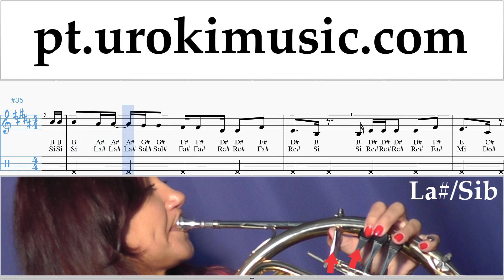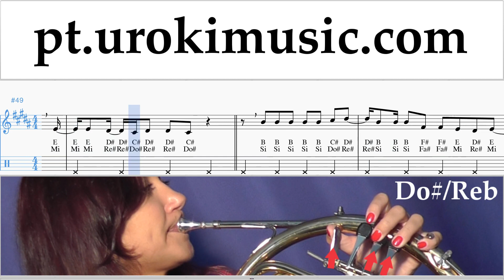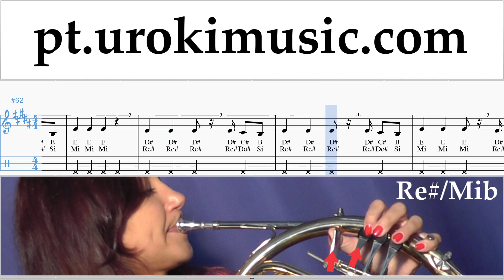Aulas de Trompa Luis Fonsi, Stefflon Don - Calypso Curso Aprender um-ih372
Aulas de Trompa Luis Fonsi, Stefflon Don - Calypso Curso Aprender um-ih372 Por favor, escreva nos comentários, como fazer lições mais útil para você?